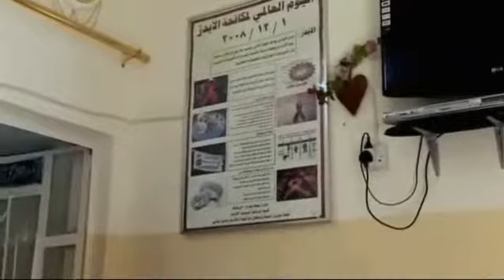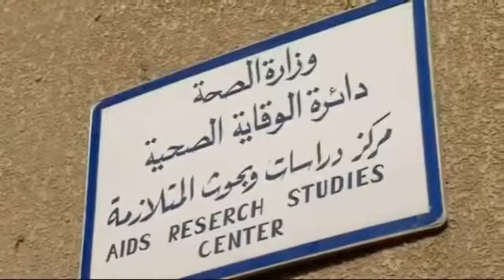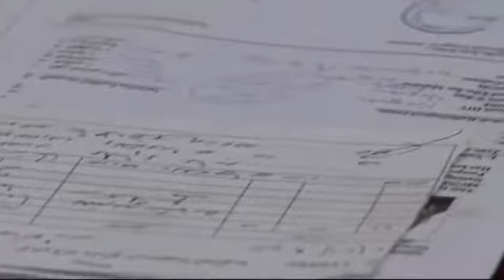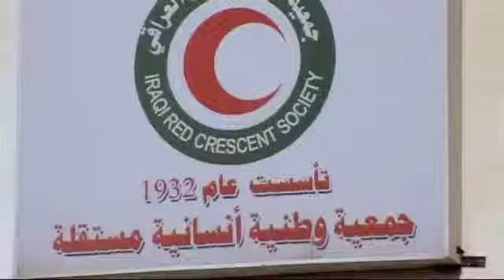Irak : Allah schützt vor Aids..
Offiziell sind im Irak 50 Menschen an Aids erkrankt -- eine erstaunliche Verlautbarung in einem Land mit 30 Millionen Einwohnern und offensichtlich nicht wahr. In Frankreich, mit doppelt so vielen Einwohnern, sind 28 446 von ihnen HIV-infiziert. Der Welt-Aids-Tag ist für die Iraker kein Grund, über die Immunschwächekrankheit nachzudenken: nicht über die Patienten und nicht über die Wege der Ansteckung. Denn im Irak schützt Allah auch vor Aids.

Dass die Religion vor der Ansteckung schützt -- das ist zumindest die Ansicht der Studentinnen und Studenten an der Universität in Bagdad: „Allah sei Dank sind wir ein muslimisches Land. In unserer Kultur achten wir die Religion. Für die anderen Länder ist es eine sehr gefährliche Krankheit", sagt uns eine junge Studentin unter dem Beifall der Umstehenden.

Mit den 50 offiziell anerkannten HIV-Kranken ist es heute im Irak wie damals bei uns im 30jährigen Krieg mit der Syphilis -- für die Iraker ist Aids so etwas wie eine französische Krankheit, denn 1986 soll ein französisches Labor mit dem HIV-Virus verseuchte Blutkonserven in den Irak geliefert haben. Und vor allem Bluter haben sich angeblich daran angesteckt. Seit 1994 liegt bei einem Gericht in Lyon eine Klage aus dem Irak vor gegen das französische Labor -- inzwischen nicht mehr als eine Aktennotiz im Gerichtsarchiv.

Trotz aller Bemühungen um eine Dreherlaubnis, durften unsere Reporter keinen einzigen Aids-Patienten filmen oder interviewen. Sie haben sich trotzdem auf die Suche nach der Wahrheit um die Aids-Kranken im Irak gemacht: in den Krankenhäusern und auch in den Rotlichtvierteln von Bagdad. Und nach ihrer Recherche sind sie sich sicher, dass die Iraker lügen, wenn sie behaupten, dass ihr Land von der Immunschwächekrankheit dank Allah verschont wurde.

Von Marie-Ange Poyet, Rassoul Gamal Abed und Hélène Blanpain - ARTE GEIE / Mano a Mano -- Frankreich 2010